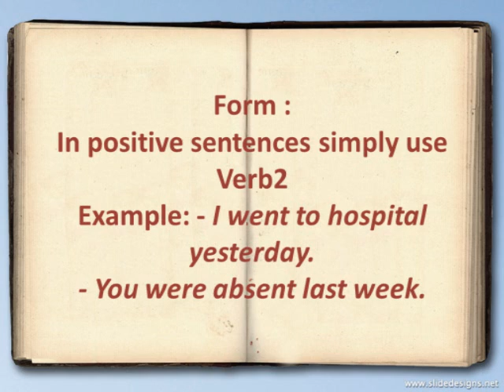The Simple Past Tense